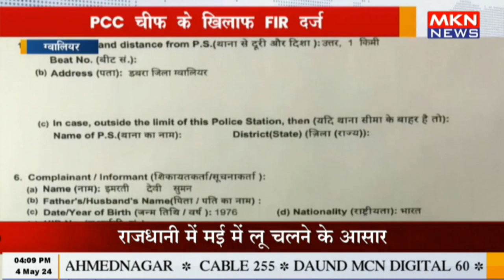ग्वालियर - PCC चीफ के खिलाफ FIR दर्ज